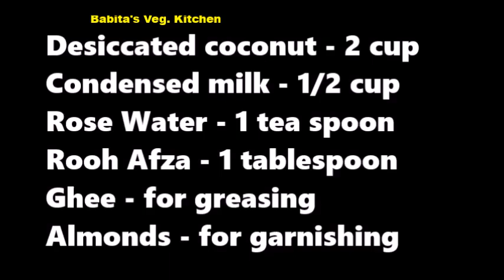अगर एक बार खाओगे तो बार बार खाने का मन करेगा ये tasty मिठाई sweet recipes - Diwali Sweet Recipe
INGREDIENTS :
Rose Water - 1 teaspoon (optional)
Rooh Afza - 1 tablespoon

Everything You See On This Video Was Created By Me ( Babita's Veg. Kitchen ) Unless Otherwise Stated .